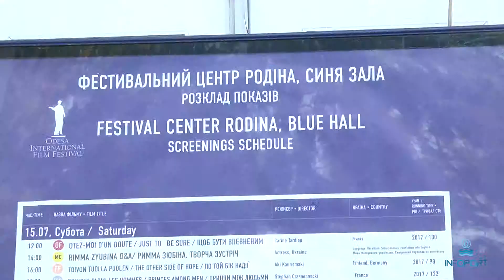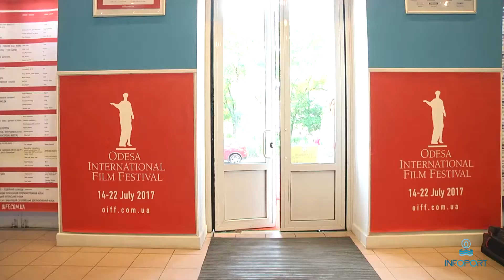Мощная презентация украинского кино в Одессе!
Очень большую работу для Одесского кинофестиваля проводит   Антельм Видо, который является его программным директором.